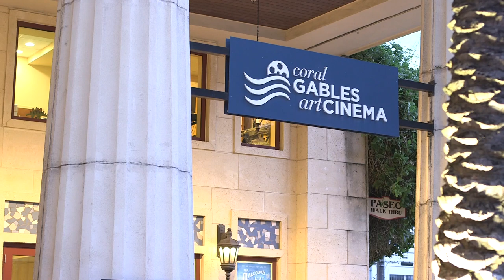See Oppenheimer in 70mm at Coral Gables Art Cinema!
Written and directed by Christopher Nolan, this epic thriller tells the story of the American physicist J. Robert Oppenheimer and his pivotal contribution to the creation of the atomic bomb. Based on the Pulitzer Prize-winning book American Prometheus: The Triumph and Tragedy of J. Robert Oppenheimer by Kai Bird and the late Martin J. Sherwin.
The film stars Cillian Murphy as J. Robert Oppenheimer and Emily Blunt as his wife, biologist and botanist Katherine “Kitty” Oppenheimer. Oscar® winner Matt Damon portrays General Leslie Groves Jr., director of the Manhattan Project, and Robert Downey, Jr. plays Lewis Strauss, a founding commissioner of the U.S. Atomic Energy Commission. Oppenheimer also stars Oscar® winner Rami Malek and reunites Nolan with eight-time Oscar® nominated actor, writer and filmmaker Kenneth Branagh.
Coral Gables Art Cinema is the only art cinema in the southeastern United States equipped to screen films in 70mm, the high-resolution format that became synonymous with the medium's epics and films of exceptional visual grandeur. To see a film projected in this format is to see them in their full splendor, with pristine image and detailed sound. New screenings are added throughout the year.

About 70mm
70mm film projection is a process of projecting movies onto a big screen using a film print that is 70mm wide, which is about twice the size of regular 35mm film. This wider film format allows for a much greater amount of detail and image quality to be captured and displayed on screen, resulting in a more immersive and visually stunning cinematic experience.

Compared to digital projection, 70mm film projection has several benefits. One of the key benefits is that film prints can reproduce a wider range of colors and shades than digital projection, which can result in more vibrant and lifelike images. Additionally, film prints have a higher resolution than most digital projectors, which means that the images are sharper and more detailed. Film prints are also less prone to issues like pixelation or compression artifacts that can sometimes occur with digital projection.
70mm film projection can also capture a wider aspect ratio than most digital projection formats, which allows for more of the image to be visible on the screen. This wider aspect ratio is especially noticeable in epic movies that feature large landscapes or action sequences.
Overall, 70mm film projection provides a unique and high-quality cinematic experience that is unmatched by digital projection. While digital projection has become the industry standard in recent years, many cinephiles and filmmakers still appreciate the richness and depth that can be achieved using film prints.

ABOUT CORAL GABLES ART CINEMA: South Florida's premiere nonprofit cinema for the best independent, foreign, and cult classic films digitally restored and on 35mm & 70mm.